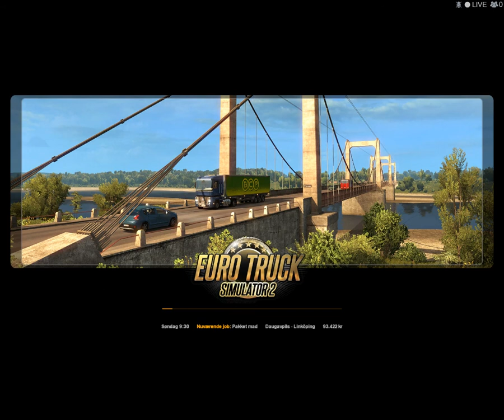Martensen TV Gaming - Lots of sunflowers